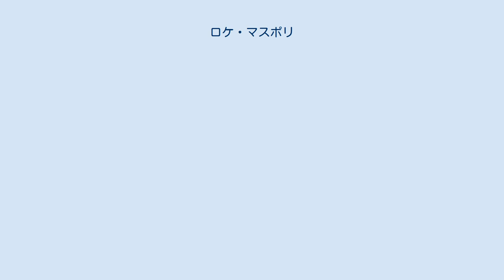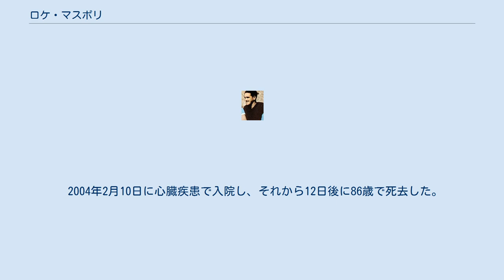ロケ・マスポリ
ロケ・ガストン・マスポリ・アルベルビデ（Roque Gastón Máspoli Arbelvide, 1917年10月12日 - 2004年2月22日）は、ウルグアイ・モンテビデオ出身の元サッカー選手およびサッカー指導者である。
 ウルグアイ代表のGKとして、1950 FIFAワールドカップに優勝した。
 20万人のブラジル人ファンで埋まったリオデジャネイロのエスタジオ・ド・マラカナンでウルグアイが予想外の勝利を収めたことから「マラカナッソ」として知られる1950年ワールドカップの決勝において、マスポリは優勝候補ブラジル相手に1ゴールしか許さず、2-1で勝利した。
 マスポリはまたウルグアイのクラブ・CAペニャロールの監督として、国内リーグに5回優勝、コパ・リベルタドーレス、そして1966年のインターコンチネタルカップではレアル・マドリードを合計スコア4-0で破って優勝した。
その後はスペイン、ペルー、エクアドルのチームで監督を務めた。
 1980年代、マスポリは数年間ウルグアイ代表を指導した。
1997年に80歳で再び監督に就任し、 それまでにナショナルチームを指導した世界で最年長の監督となった。
 2004年2月10日に心臓疾患で入院し、それから12日後に86歳で死去した。
 クラブ 代表 クラブ 代表